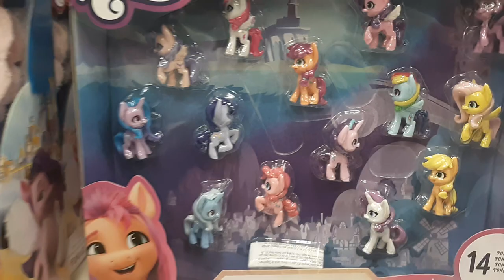Hasbro Merch Accidentally Merged Different MLP Timelines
MLP G5 and G4 got merged into Pony Life toys. Oops.